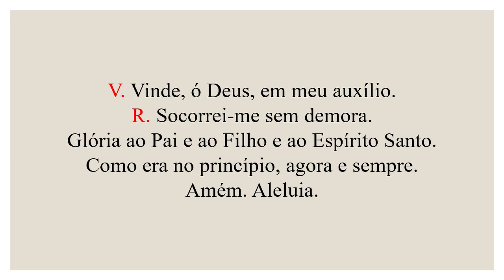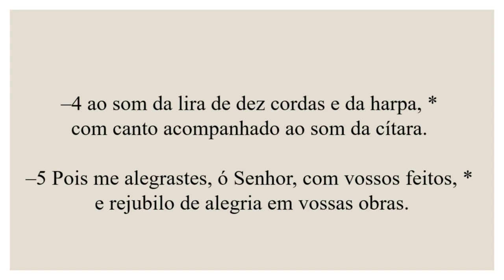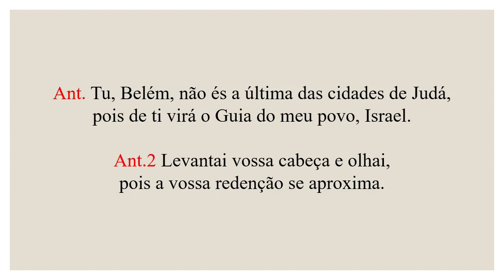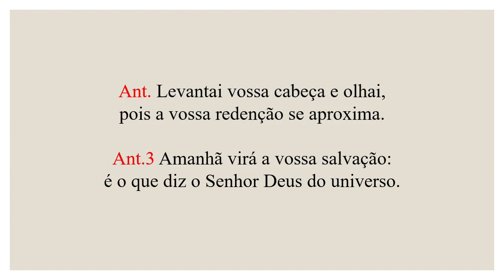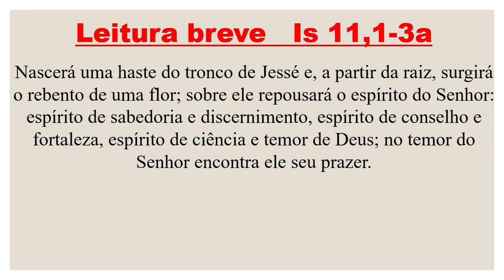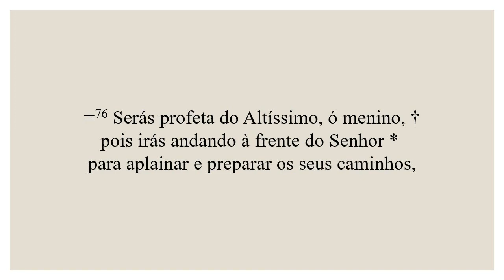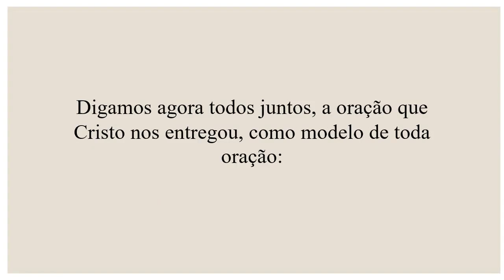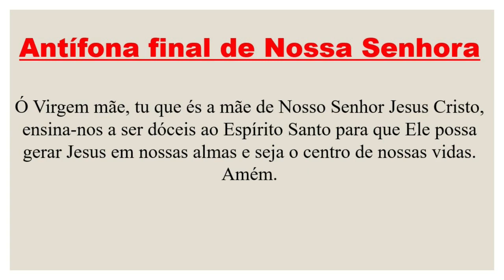Laudes - 24 de Dezembro de 2022| 4ª Semana do Advento| 4ª Semana do Saltério